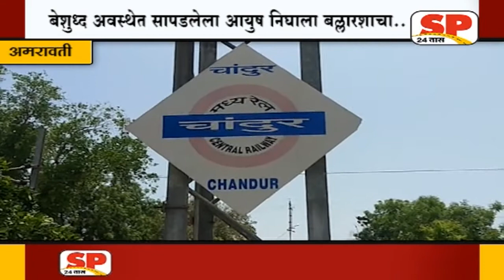अमरावती -रेल्वे स्थानकावर हरवलेला आयुष अखेर सापडला..SP24 NEWS